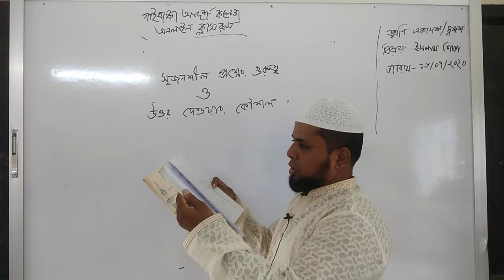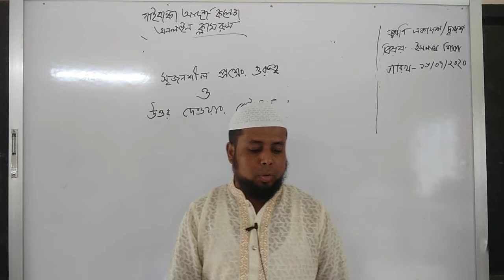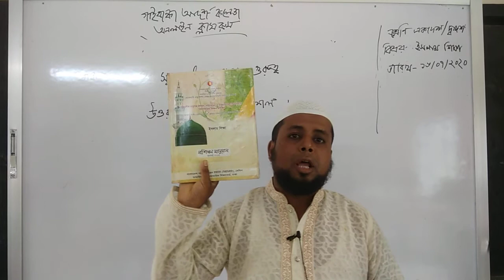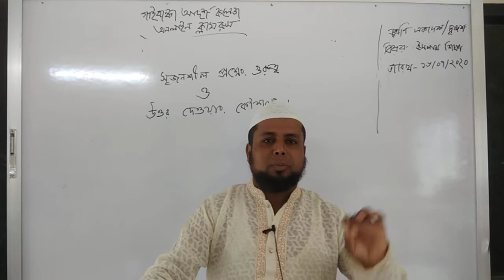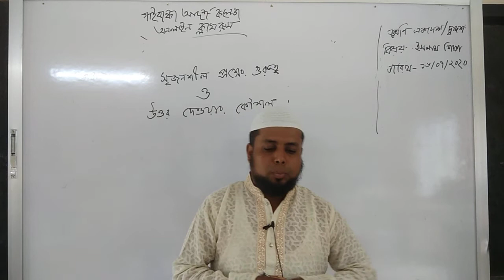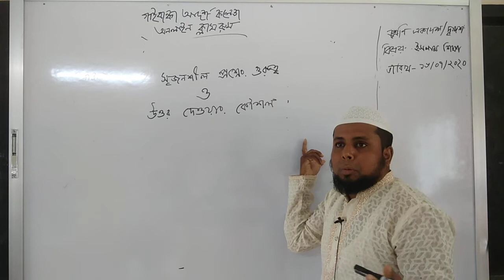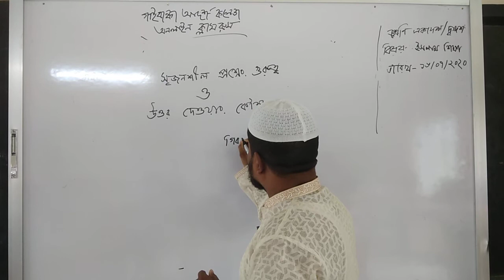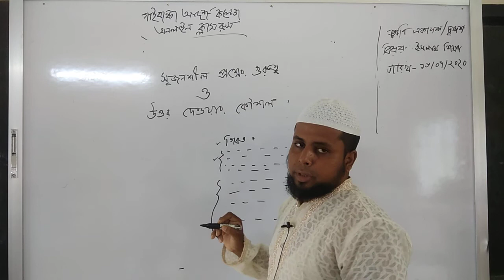Islamic Studies ||Gaibandha adarsha college online class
Gaibandha Adarsha College Online Class
Sir Name:Md Tariquzzam (Lecturer)
Chapter: